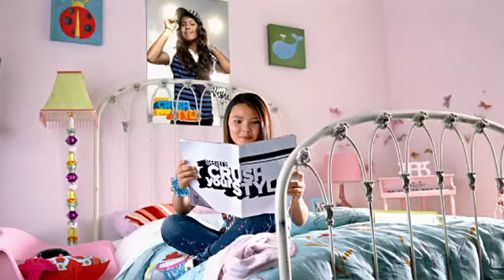EDIT 104a no slate